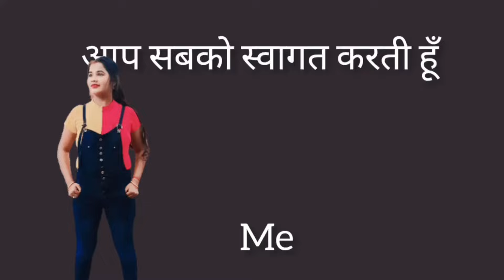पति ने सोया था बीवी ने उसका पूरा बाल काट दिया और उसको टकला मुंडा बना दिया😭vlog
Aaj maine apne Pati ka sach mein takala kar diya pura Bal Maine unka utaar Di hun aur unko tagada Munda banaa Di hun unka Bal kat ke aur unka expression kya hai aap log dekhiae aur is video se pata chalta hai ki Indian wife kitni khatarnak hoti hai aur India wife ne unka Bal utaar kar unko takala banaa Diya unko pura Hero Giri chhod diya hai pura video mein aap log pura video 🤣🤣🤣पति ने सोया था बीवी ने उसका पूरा बाल काट दिया और उसको टकला मुंडा बना दिया😭vlog comedy india wife
Indian wife
Indian wife vlog
Indian wife mini vlog
Indian wife challenge vlog
Indian wife romance vlog
Indian wife kitchen vlog
@bigg Boss ott 3
Indian husband wife vlog
husband ke sath Kiya Frank
husband wife friend video
wife husband ka friend video